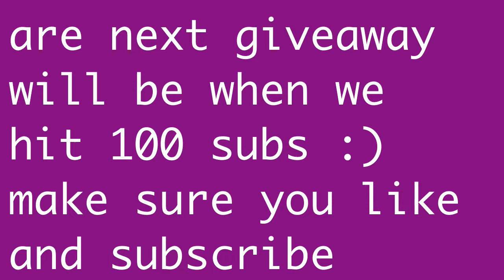back in the day fortnite part 11 solo clutch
uploads will be every two days every thursday i will be live streaming from 12pm to 4 pm every week. i would like to thank people for the support and the likes and subs :-) jump over to my bros channel crazy gamer and leeds lad tv to see more content and drop a like and sub and is your feeling nice you can always buy me a coffee anything helps thank you guys for all the support it means a lot are next giveaway will be when we hit 100 subs so make sure to like and subscribe